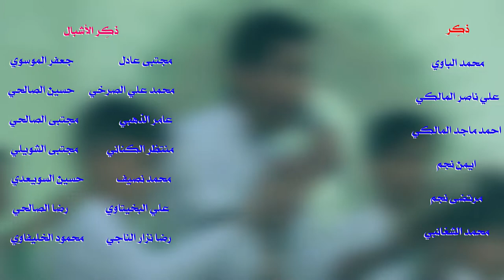||الصادقُ ميلاده||أداء: سجاد السويطي || كلمات:شاعرات الأبيات الخالدة